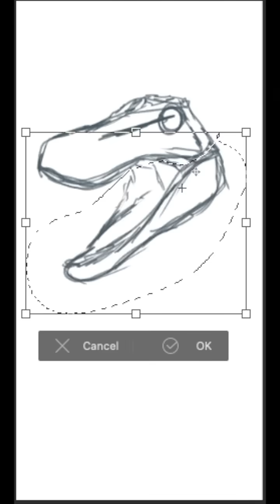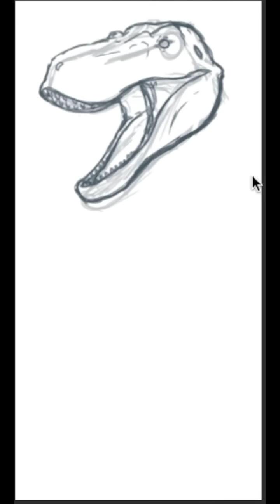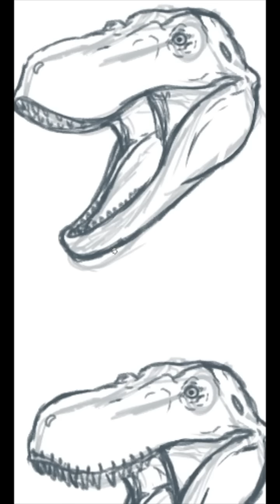Lips on Theropods? A Toothy Debate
It's probable that dinosaurs didn't have the infamous toothy grins we've seen in Hollywood movies. However, despite many recent studies there is still some debate as to whether or not these great animals had lips to cover their teeth!